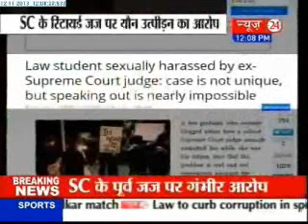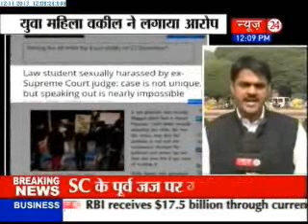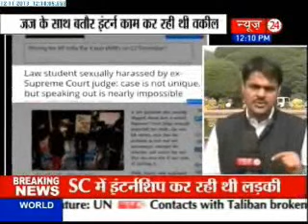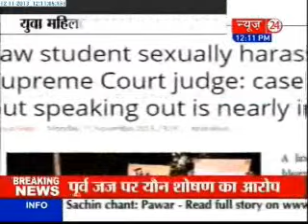Intern alleges sexual harassment by Supreme Court judge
An allegation of sexual assault has hit the Supreme Court with a young woman intern accusing a sitting judge, who retired recently, of misbehaving with her in a hotel room last December when the nation was grappling with the gangrape of a woman in the capital